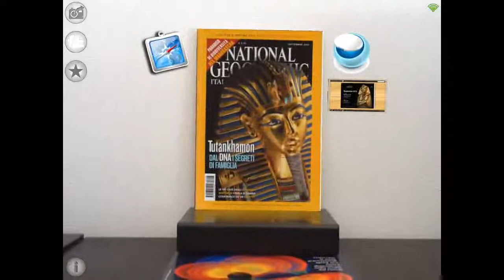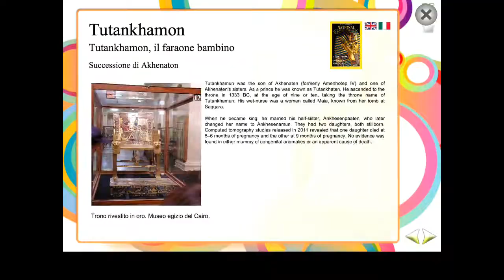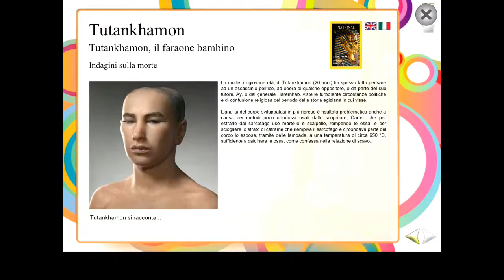Tutankhamon: an interactive AR demo app - new version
Tutankhamon: an interactive augmented reality demo app with a young Tutankhamon speaks in a webapp, a link to google maps, a link to ebook. the little black man indicates where i touch my ipad.